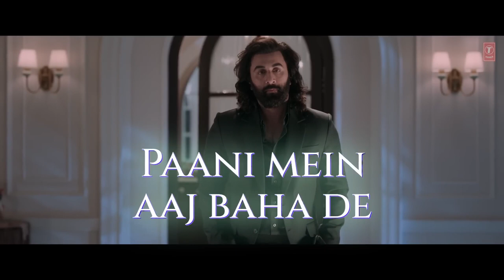ANIMAL SATRANGA Lyrical Video Ranbir K,Rashmika Sandeep Arijit,Shreyas,Siddharth Garima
WATCH THE LYRICAL VIDEO SONG OF "SATRANGA" FROM THE FILM ANIMAL STARRING RANBIR KAPOOR, RASHMIKA MANDANNA, ANIL KAPOOR, BOBBY DEOL & SHAKTI KAPOOR.

A T-SERIES FILMS, ST FILM LTD &
BHADRAKALI PICTURES PRODUCTION

THE FILM BY SANDEEPREDDYVANGA

WORLDWIDE RELEASE ON 1ST DECEMBER 2023 IN CINEMAS IN HINDI, TELUGU, TAMIL, KANNADA & MALAYALAM

MUSIC DIRECTOR: SHREYAS PURANIK
LYRICIST: SIDDHARTH-GARIMA
SINGER: ARIJIT SINGH

MUSIC ARRANGEMENT AND PRODUCTION: DURGESH R RAJBHATT
LIVE GUITAR STROKES, BASS, AND PIANICA: SHOMU SEAL
SOUND DESIGN: SHOMU SEAL AND SHREYAS PURANIK
MIX & MASTER: ERIC PILLAI AT FUTURE SOUNDS OF BOMBAY
CHIEF ENGINEER & SHOOTMIX: RAHUL M SHARMA(STUDIO 504)
MUSIC SUPERVISOR VIVIN SACHDEVA
SOUND ENGINEERS: SAMIR DHARAP & ROHIT PATIL
ENGINEER (AT ARIJIT SINGH'S STUDIO): SUKARNO

FILM CREDITS:
CO-PRODUCER: SHIV CHANANA, FIRUZI KHAN
PRESIDENT (T-SERIES): NEERAJ KALYAN
SCREENPLAY: SANDEEP REDDY VANGA, PRANAY REDDY VANGA & SURESH BANDARU
DIALOGUES: SAURABH GUPTA
DOP: AMIT ROY
PRODUCTION DESIGNER: SURESH SELVARAJAN
ACTION: SUPREME SUNDAR
COSTUME DESIGNER: SHEETAL IQBAL SHARMA
EXECUTIVE PRODUCER: MAHIPAL RATHORE
MUSIC: PRITAM, VISHAL MISHRA, MANAN BHARDWAJ, SHREYAS PURANIK, JAANI, ASHIM KEMSON, HARSHAVARDHAN RAMESHWAR, GURINDER SEAGAL
LYRICS: MANOJ MUNTASHIR, JAANI, SIDDHARTH-GARIMA, RAJ SHEKHAR, BHUPINDER BABBAL, MANAN BHARDWAJ, ASHIM KEMSON, GURINDER SEAGAL
SOUND DESIGN: SYNC CINEMA
SOUND MIXING: RAJA KRISHNAN M.R
ASSOC.EDITOR: MD. ZAYEEMUDDIN
ASSOC.DIRECTORS: SHANMUKHA GOWTHAM.G, SRIKANTH VARMA.G
1st AD: PRAATIEK DODEJA
PROJECT HEAD: ALOK KUMAR SHUKLA
POST PRODUCTION: DO IT CREATIVE, THE POST CO, NY DI-WAALA
LINE PRODUCER: MAX REHMAN, SHIV KUMAR
MUSIC ON: T-SERIES
PR AGENCY: COMMUNIQUÉ FILM PR
MARKETING AGENCY: VARUN GUPTA (MAX), WALLS & TRENDS
DIGITAL MARKETING: EVERYMEDIA
PUBLICITY DESIGN: ANIL & BHANU
VISUAL PROMOTION: JUST RIGHT STUDIOZ NX